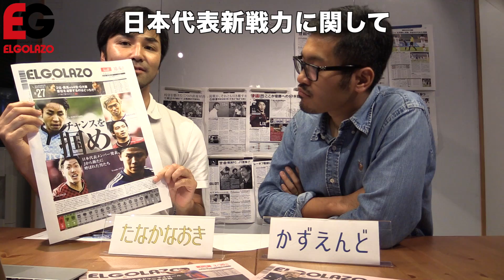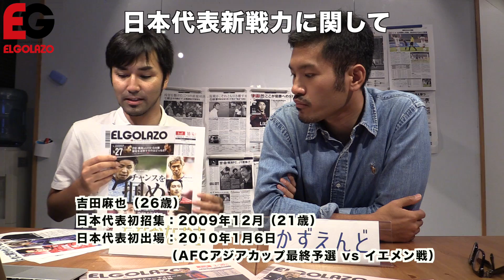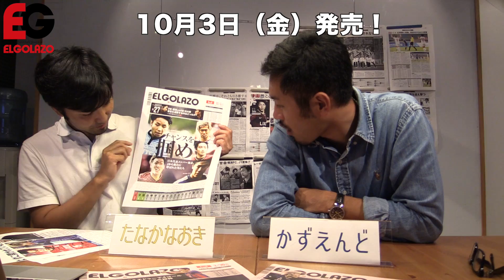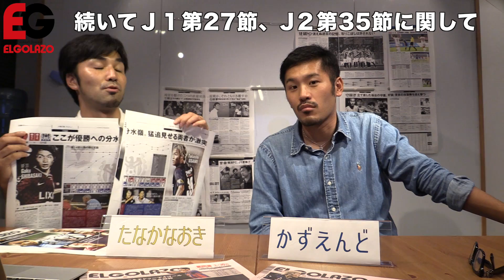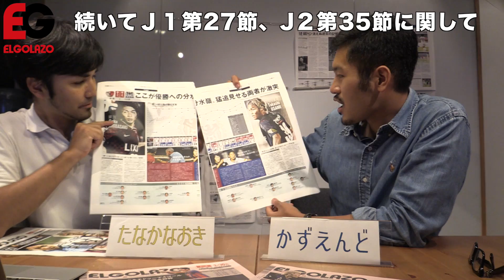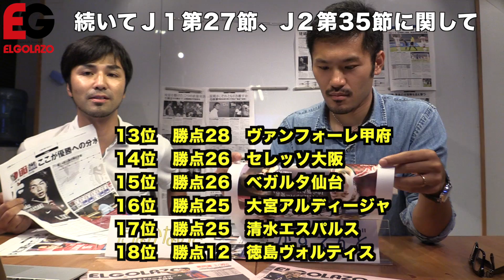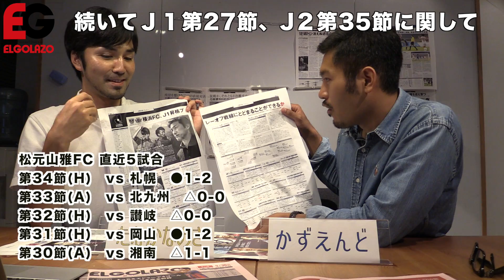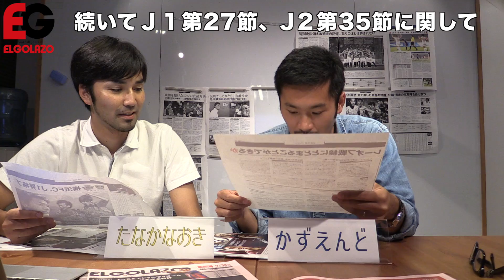アギーレジャパン選出メンバーについて #3 2014.10.3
エル・ゴラッソ編集部による公式番組です。
週3回、月・水・金陽日発売のサッカー新聞エル・ゴラッソの金曜日号のネタを基に、エル・ゴラッソ編集部「たなかなおき」と熱狂的鹿島サポ「かずえんど」が週末のJリーグについて熱く語ります！

金曜発売の新聞ネタをいち早くご紹介し、ご覧の皆様にお届け致します！

第3回は、アギーレジャパン選出メンバーに関して！